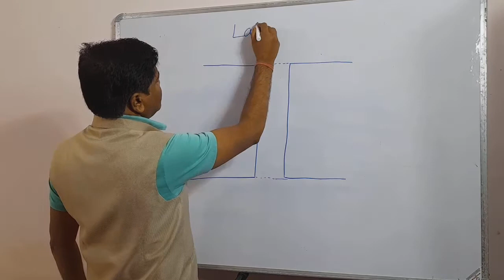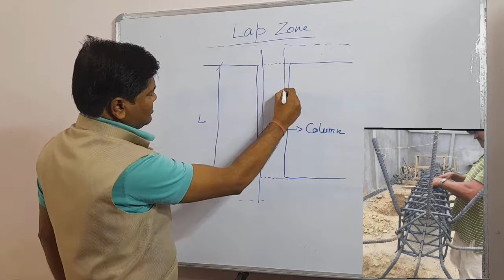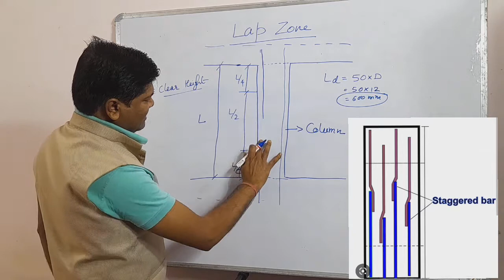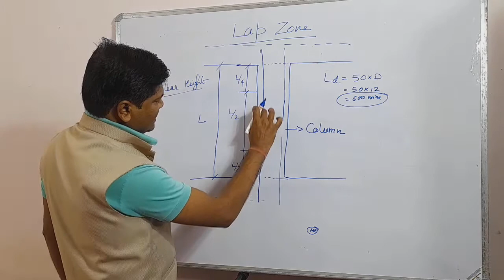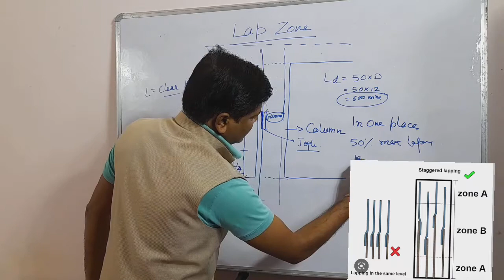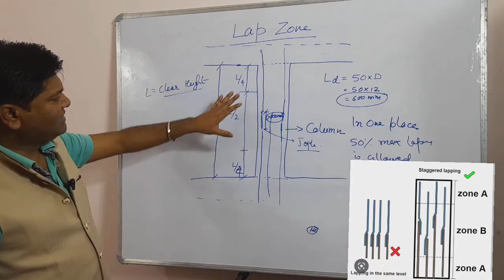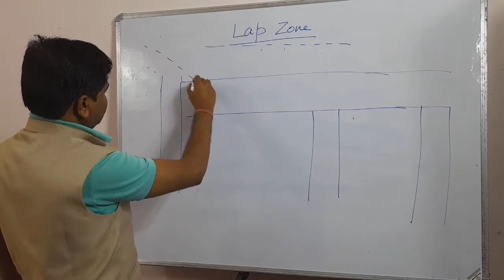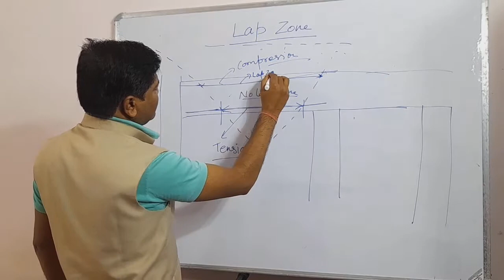What is Lapping zone in Column and Beam, Lap Length,Development Length as per IS 456.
What is  the Lapping zone in Column and Beam, Lap Length, Development Length as per IS 456
Lapping zone in Beam as per IS 13920
Lapping Zone in Column and Beam
 Lap Length and Development Length